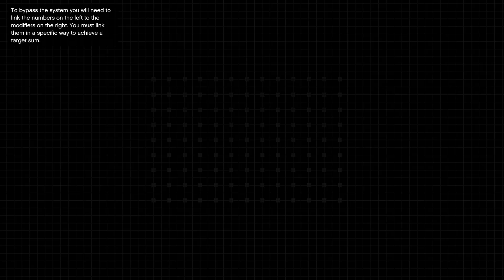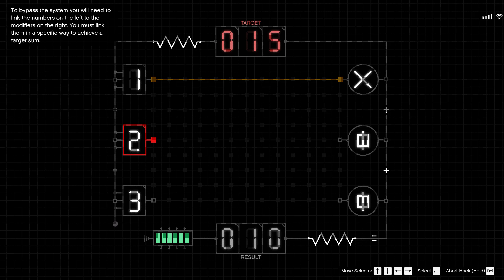Grand Theft Auto V Online - THIS WEEK'S Gangbanger Robbery - FR36 (Infiniti G35 Coupe)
Gangbanger Robbery (Aug-29-2024)